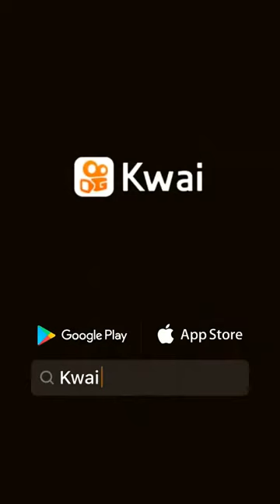Bhabhi big hoobs open dress front